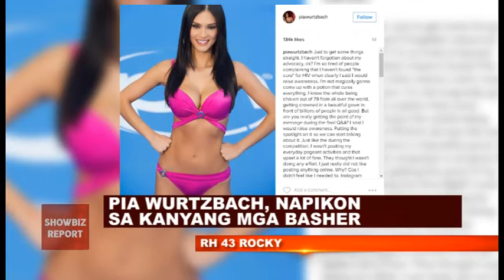PIA WURTZBACH, NAPIKON SA KANYANG MGA BASHER